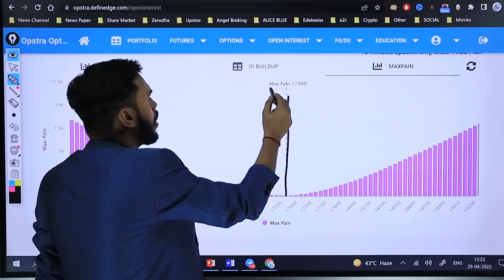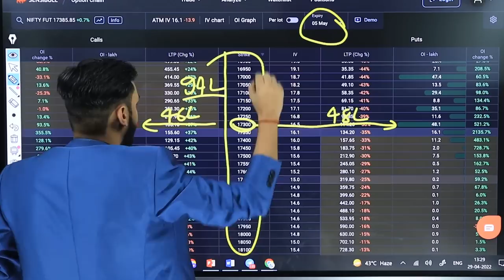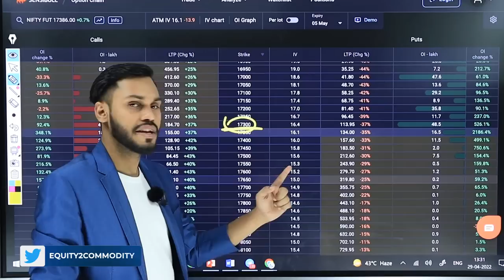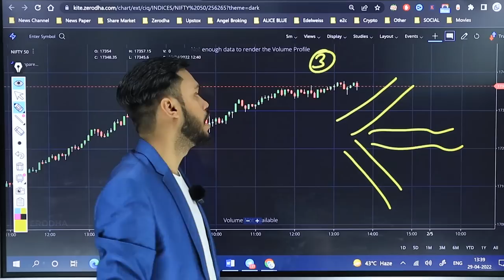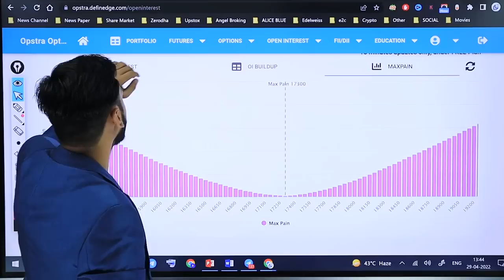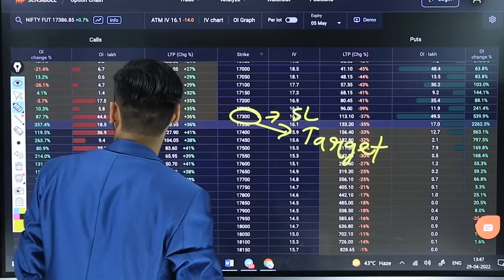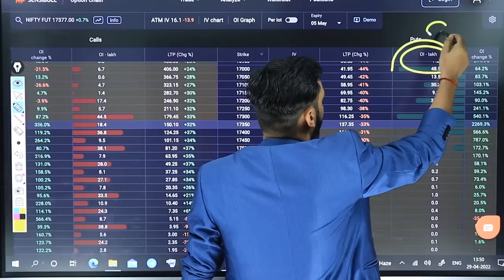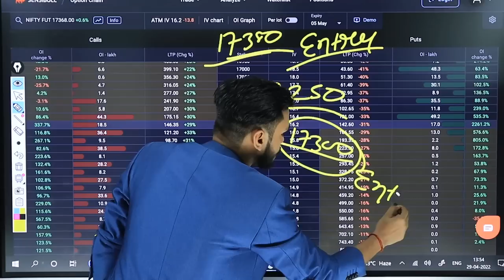MAX PAIN OPTIONS STRATEGY | MAX PAIN TRADING STRATEGY | MAX PAIN THEORY IN HINDI | OPTION TRADING